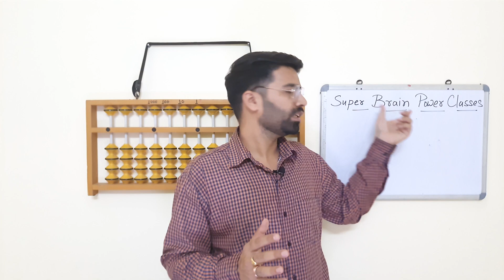Learn Abacus From Home only in 550 rs. with Materials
Call for more details about abacus - 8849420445
Super Brain Power Classes
abacus classes,
abacus class in mumbai,
abacus franchise,
abacus math,
mental math,
abacus institute,
abacus in hindi,
ucmas,
ucmas abacus,
ucmass,
fast math,
abacus gyan
brainobrain,
abacus school,
abacus,
abacus education,
Mnemonics Techniques,
dynamic  memory,
dmit ,
dmit techniques,
myabacusgyan,
telepathy,
telepathy,